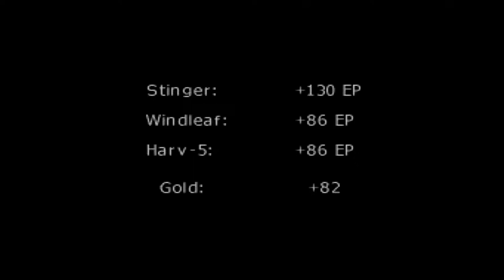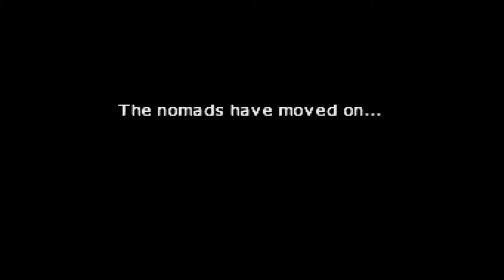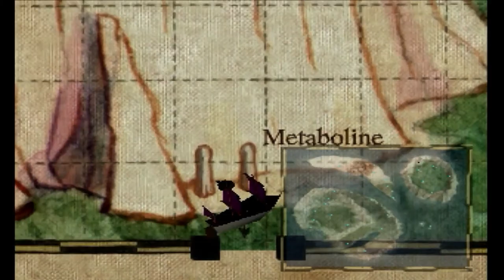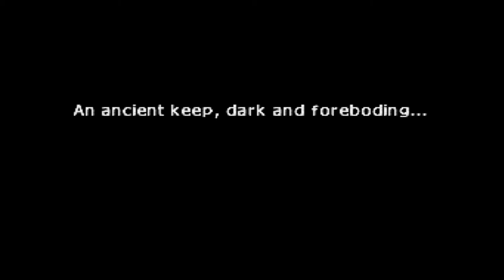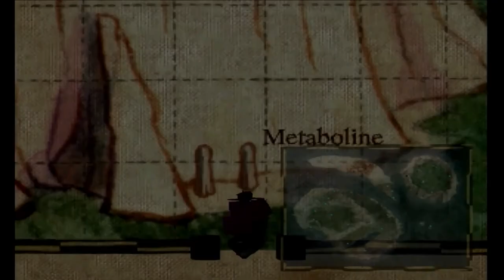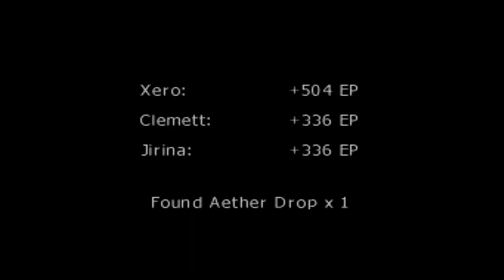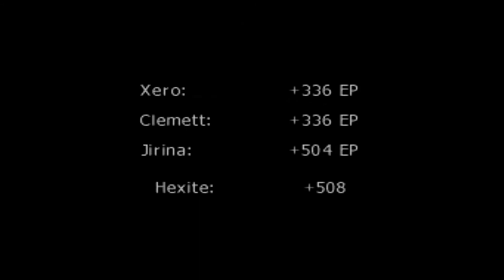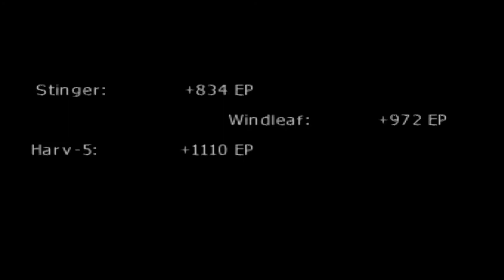Shadow Madness Speedrun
Speedrunning this might have been a mistake, but it's definitely not the biggest mistake I made during this run.

For the most part, if someone really wanted to put their heart and soul into this game, a time of 6 hours could easily be obtainable. For me however, I finished this with a rough time of around 6 hours and 35 minutes.

I started off thinking this was gonna be really fun, but eventually realized it was incredibly boring mechanically. There was also the fact that you can softlock the game in literally every door (which nearly happened to me twice in this run). There's a few places where it's incredibly easy to get bad luck and game over, but there's not much you can do to prevent it so skill wise, this game doesn't really require much.

That is to say however, that I suck incredibly bad at timed hits and so some of the fights turned out to be a bit more difficult than they really needed to be. I actually just straight up gave up on trying to get timed attacks on Windleaf and just went with using aggressive attacks instead.

So outside of getting horribly lost in the Hexite Mines as well as accidentally going through a wrong door (and having to do a pointless battle) near the end of the final dungeon, most of this route seemed ok. There were a few things in my notes that I had to question (like keeping the flynn bow but never actually using it), but for the most part I was ok with how everything turned out. Enough so that I have 0 desire to run this game ever again.